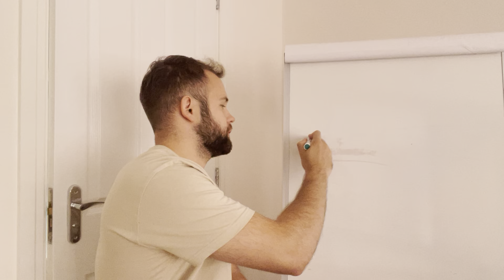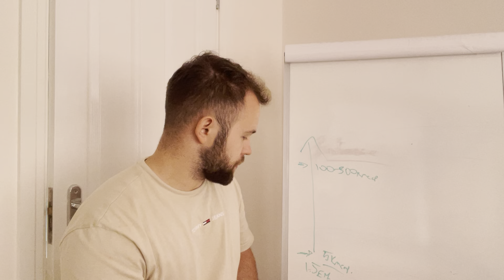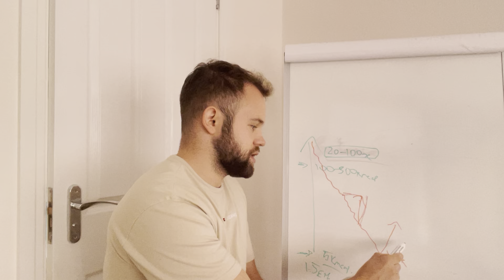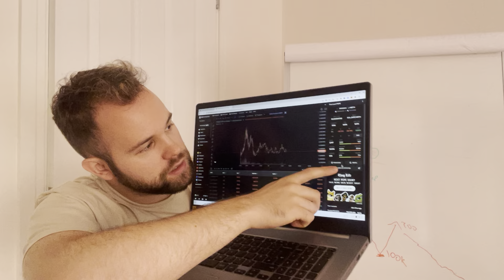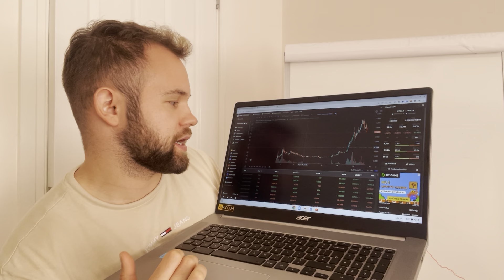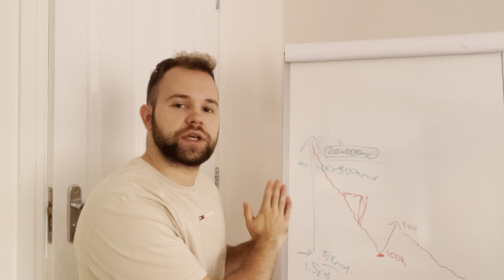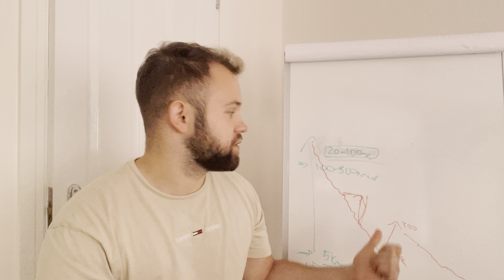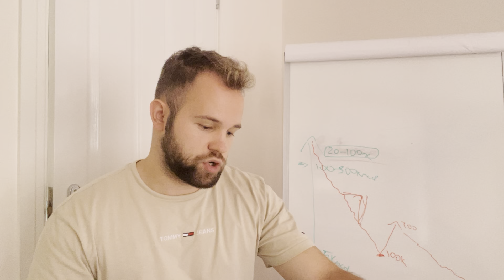The BEST Method For Making $$ With Meme Coins!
How to make money with meme coins with least risk!